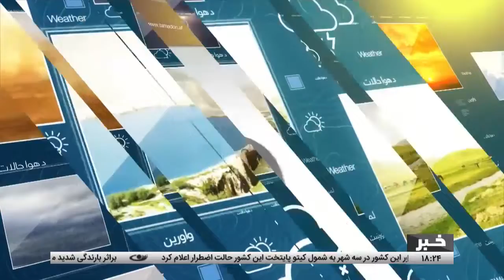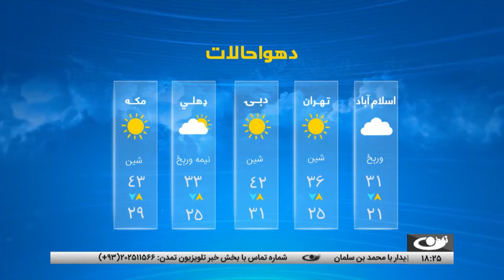د شپږو بجو خبرونه، ۱۴۰۱ کال، د غبرګولې ۲۹مه - تمدن ټلویزیون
د افغانستان او نړۍ مهم خبرونه:
له نړۍ او ګاونډیو هېوادونو سره پر مثبتو اړیکو د حکومت ټینګار
د سرپل ولایت په بلخاب ولسوالۍ کې د وروستیو تحولاتو په اړه د بامیانو د والي ویناپاڼه
مجاهد: امریکا د افغانستان نوي حکومت د رسمیت پېژندنې پر وړاندې لوی خنډ دی
خبري بحث
کابل ـ د ۲۵۰ میلیون ډالرو په پانګونې سره د یوه سوداګریز شرکت پرانیستل کېدل
لنډ خبرونه
هرات ـ د نورستاني حکاکۍ هنر زده کولو لپاره د ځوانانو لیوالتیا
بامیان ـ پر کرنیزو کښتونو د مور په نوم حشرې برید
بنګلادېش ـ د سېلابونو راوتلو له امله اوښتې مرګ ژوبله
سعودي عربستان ته د خپل سفر په اړه د جوبایډن څرګندونې

آدرس سایت و شبکه های اجتماعی ما:
است.